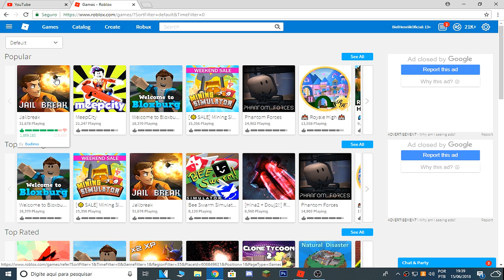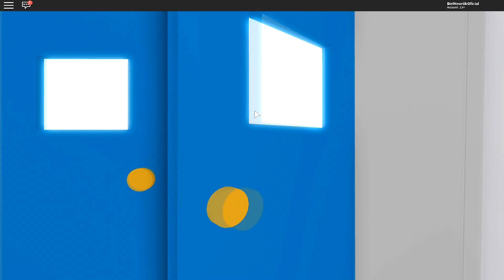JAILBREAK VS MEEPCITY QUEM VENCE? - ROBLOX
Oi Pessoal Mais Um Video Muito Especial Pra Vocés

Nome: BielHenriikOficial